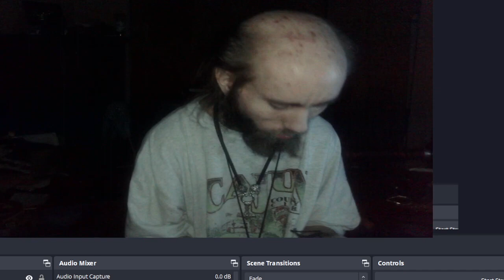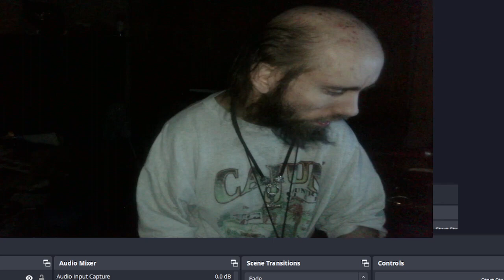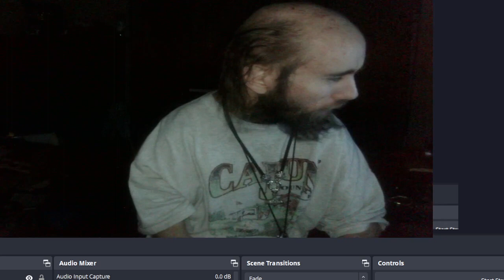Cyraxx on YT. "speaking out on the false actions always being taken against me". Deleted. 6/28/2023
More lies. He deleted this upload(or YT did) the day after he put it up.
From his now deleted Ytube channel K.O.A studios.